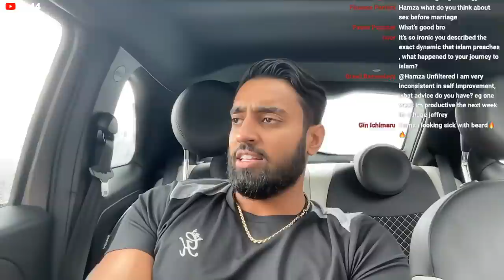HAMZA DROPPING VALUE BOMBS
📚 Self improvement School: coming soon